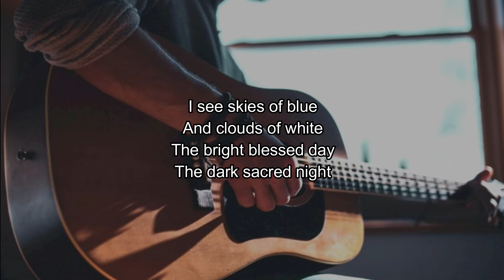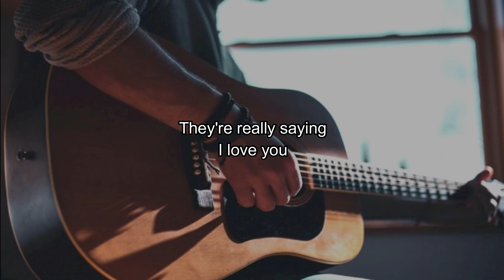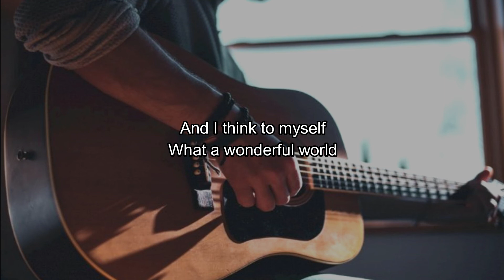What a Wonderful World - Louis Armstrong (Acoustic Karaoke) Instrumental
What a Wonderful World - Louis Armstrong - Instrumental Karaoke - No Vocal - Karaoke Akustik - Lyrics